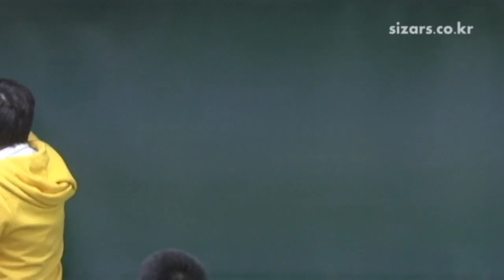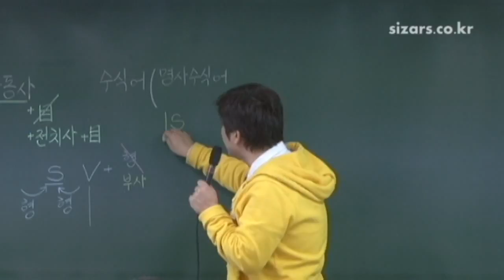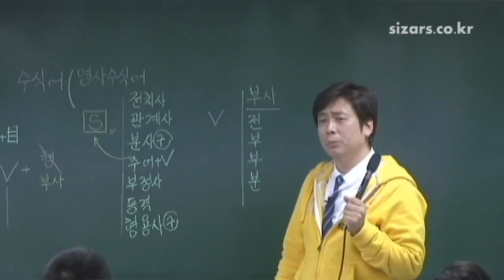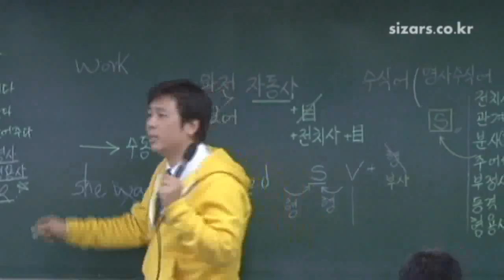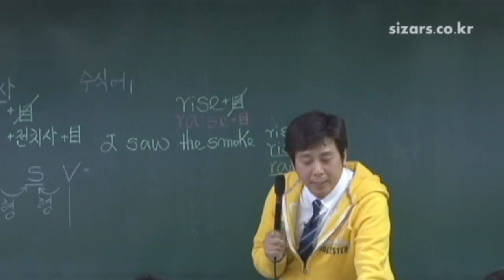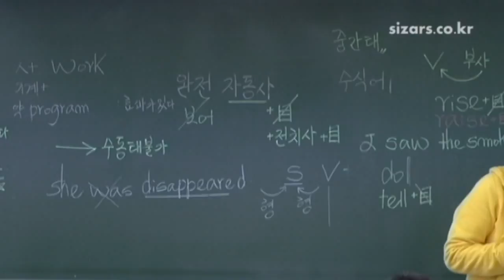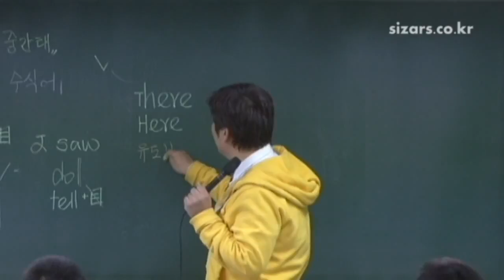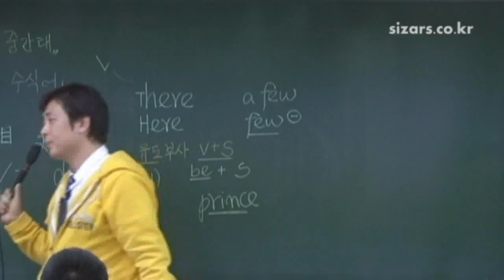[한예종 무료인강][한예종 영어][기초][동사에 관한 모든 것]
이 강좌는 김한상 선생님이 기부해주셨습니다
구독신청하시는 분에게만 전 강좌가 공개됩니다.